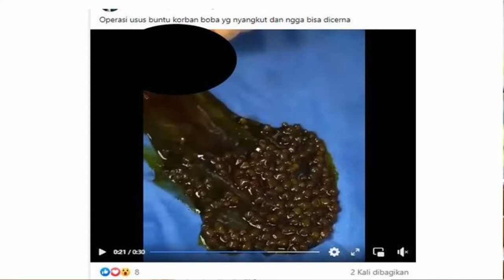BOBA MENYEBABKAN PENYAKIT BATU EMPEDU?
Apa benar boba dari minuman boba dapat menyebabkan batu empedu? Ini penjelasan dan fakta sebenarnya